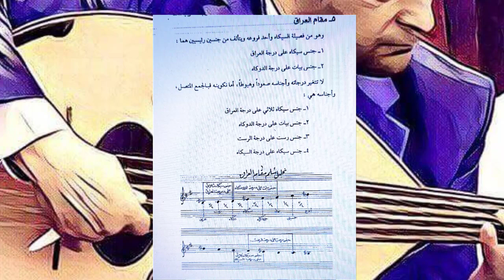انتبه هذا مقــام العــراق ؟للاتصال واتساب والاشتراك في الدورات الشهرية لتعلم العود(009647714839914)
للاتصال واتساب والاشتراك في الدورات الشهرية لتعلم العود(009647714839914)

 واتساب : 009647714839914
 والسكايبي zzz.h1976

اغنية جايين يا ارز الجبلغناء وديع الصافي (لبنان)

موشح جلَّ من انشأ جمالكفرقة اورنينا (سوريا)بقيادة د. محمد قدري دلال (حلب)

سماعي عِراقالحان يوسف باشافرقة الاذاعة التونسية

اغنية الحالة تعبانة يا ليلىغناء جوزيف صقر (لبنان)الحان وكلمات زياد الرحباني (لبنان)